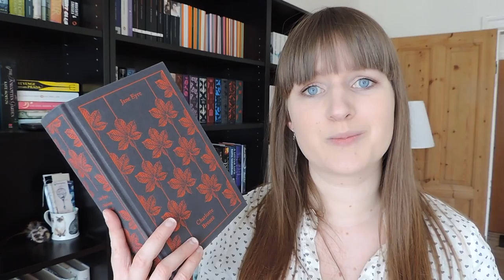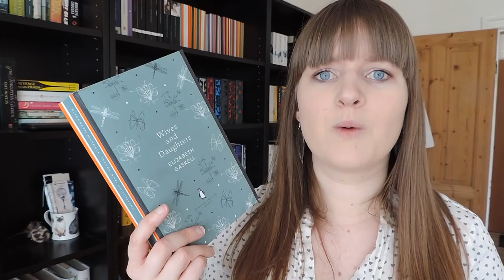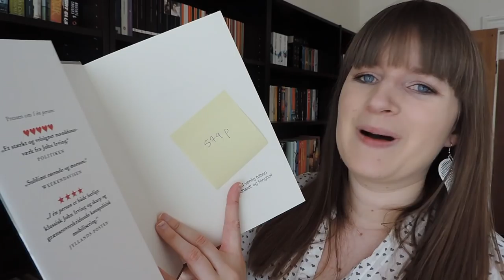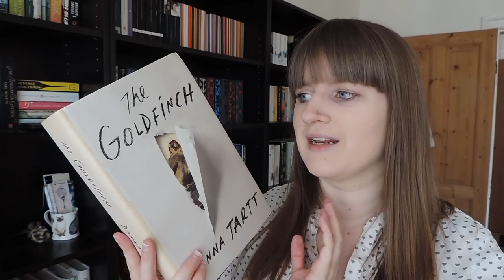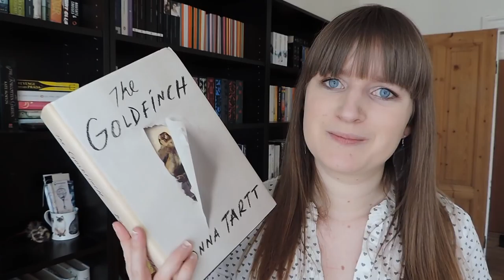My Favourite 500+ Books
All of the books mentioned are also reviewed on my Goodreads account.